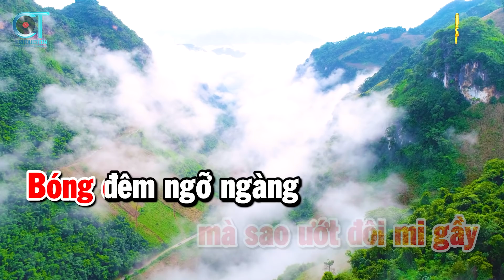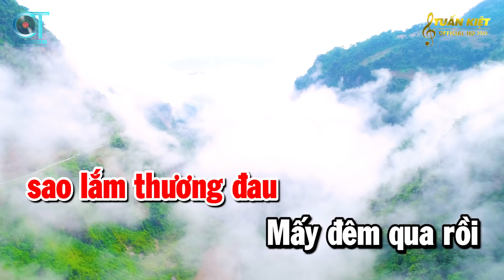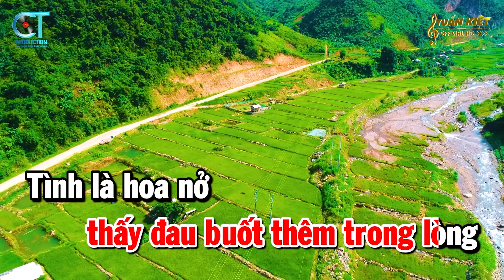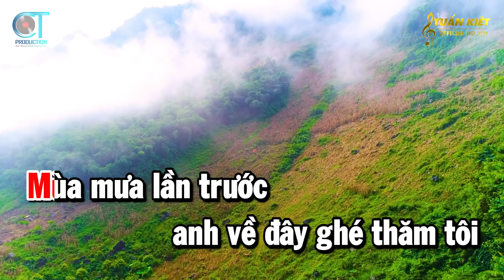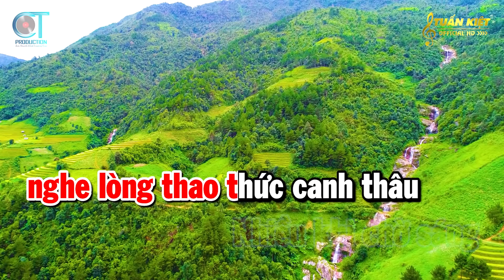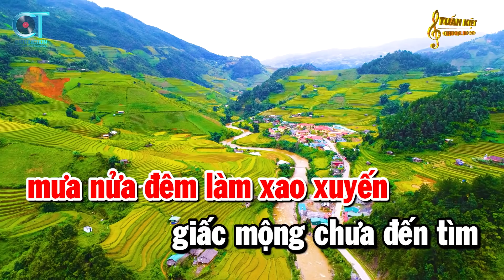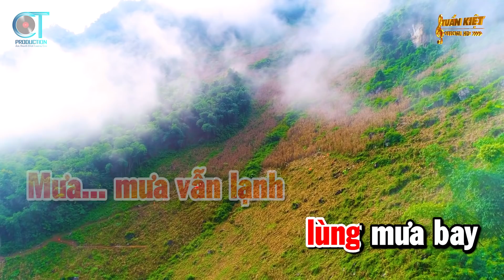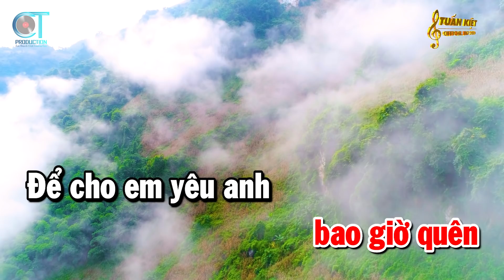Liên Khúc Nhạc Sến Tone Nữ - Khóc Thầm - Chuyện Ba Mùa Mưa